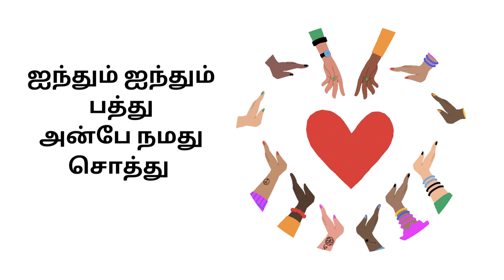ஒன்றும் ஒன்றும்...|Tamil Rhymes 136|Infocus Entertainment Tamil Rhymes for Kids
Images on brgfx by freepik